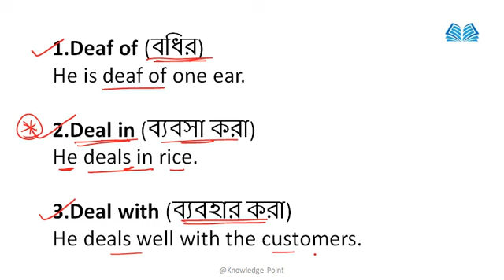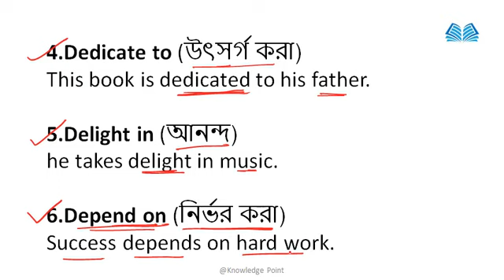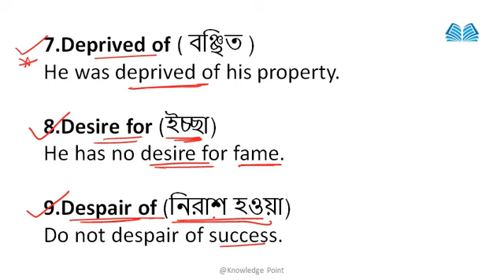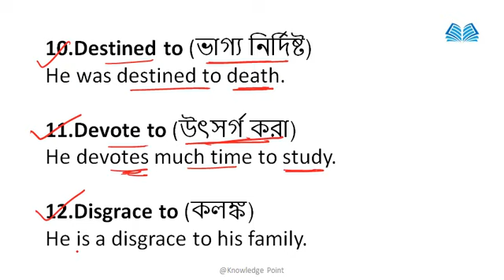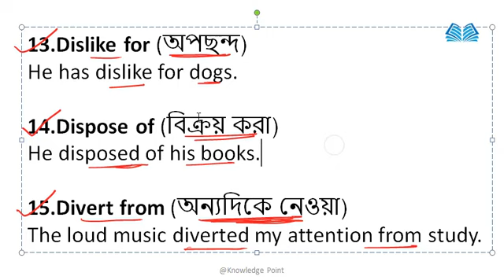Appropriate Preposition for All Competitive Exams | Starting with D | Online English Classes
Speaking English
English Vocabulary
English Vocabulary words
English Grammar
"KNOWLEDGEPOINT"

Articles practice set
Proverbs previous year questions
proverbs important questions
MCQ english questionAnswer for excise mains
abgari mains mock test 2020 |
Abgari mains porikkar english question set.
Abgari model questions pdf
Previous year english questions
english study plan for excise constable mains 2020
English mcq with answers
abgari mains english class preparation
Preparation for abgari mains
Abgari constable mains preposition
english class for ssc, wbcs, mts,chsl, cgl, railway, ntpc, group-D, bank PO, Bank Cleark, rpf, ssc GD and all exams.
English book pdf, English book pdf downloded, Easy english tricks, Easy english solusion,
This channel only for competitive exams.
shortcut Tricks preparation
shortcut maths tricks
shortcut maths tricks in bengali
maths in bengali
narration change for abgari mains
abgari mains exam maths in bengali
maths preparation in bengali
West Bengal excise constable previous year maths Question
previous year constable maths Question paper
Easy tricks maths in bengali
abgari porikkha mains er jono maths preparation
abgari police result 2020
knowledge point